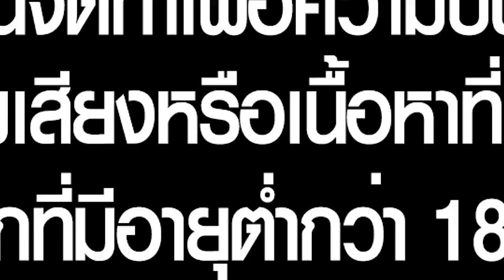สล็อต สล็อตแตกง่าย สล็อตpg : Wild Bounty Showdown คาวบอยสาวไมได้เล่นแตกดีจัด